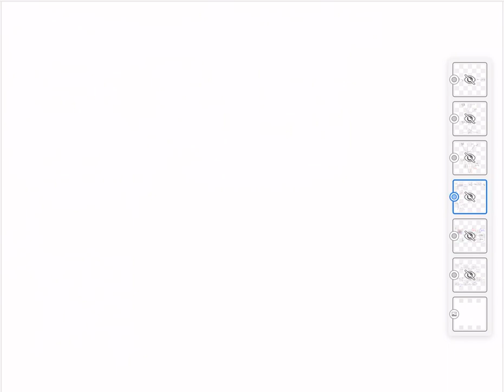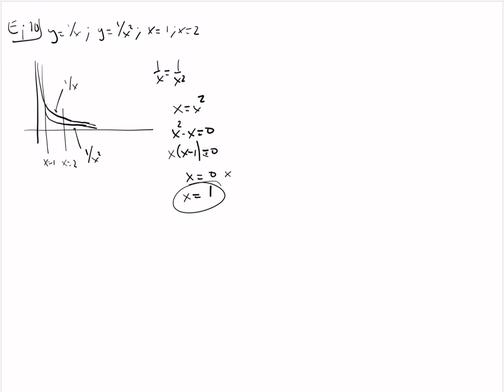Área entre curvas, parte 1